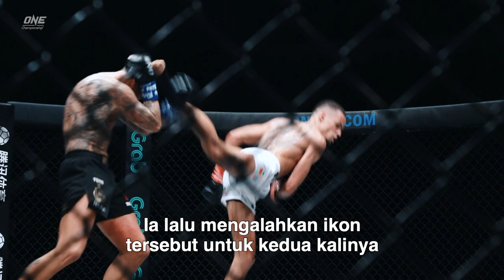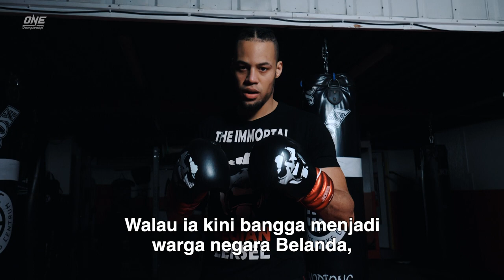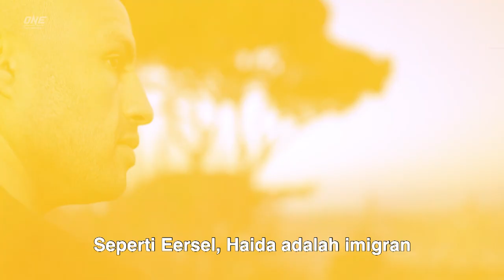Ingin Tahu Kisah Di Balik Laga Utama ONE: FISTS OF FURY III?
Simak apa pendapat sang Juara Dunia ONE Lightweight Kickboxing Regian Eersel dan penantang peringkat kedua Mustapha Haida jelang laga keras mereka nanti!

Jangan lewatkan ONE: FISTS OF FURY III, Jumat, 19 Maret ini!